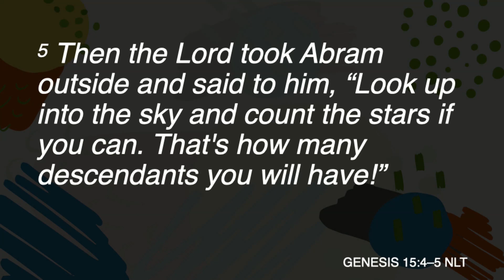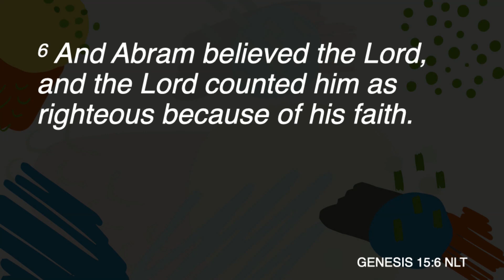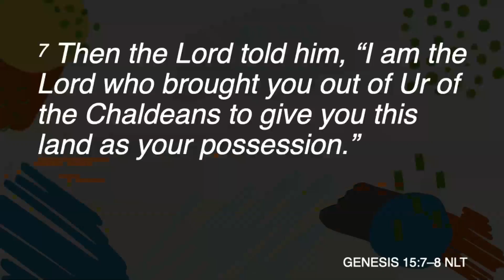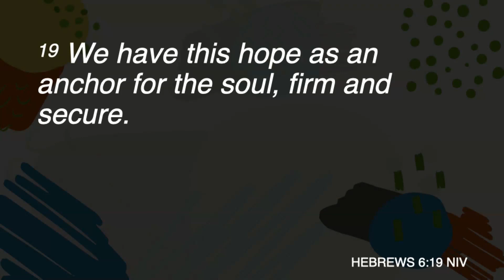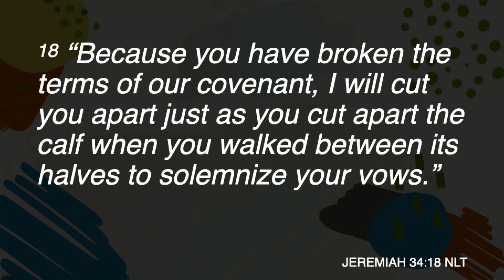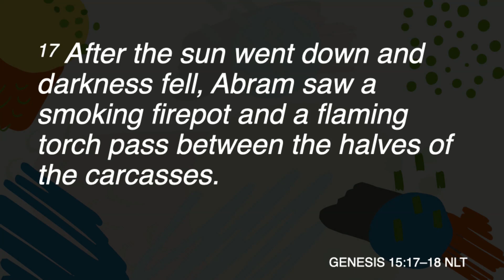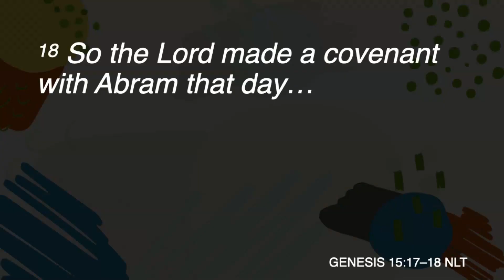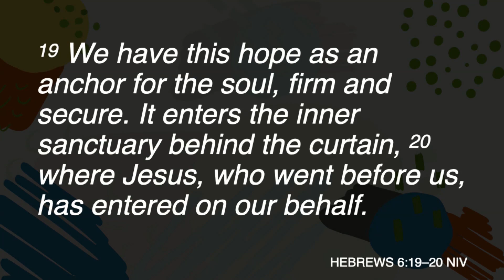Remembering What God Has Done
Communion Sunday